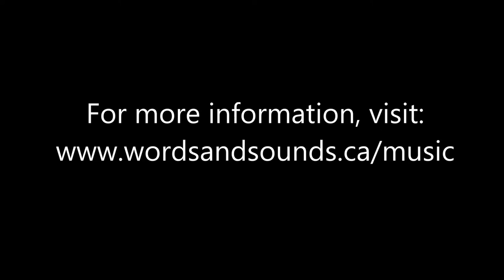National Anthem, Hamilton Bulldogs OHL Hockey Game, October 22, 2016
Performing the national anthem, O Canada, prior to the OHL hockey game between the Hamilton Bulldogs and the North Bay Battalion at FirstOntario Centre in Hamilton, ON on October 22, 2016.